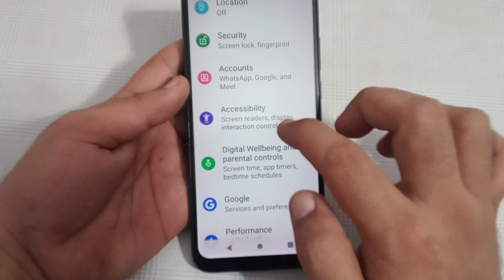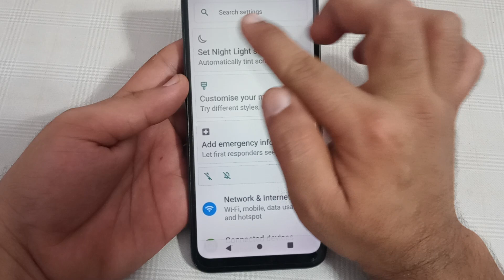Moto edge 40 mein power button end call use Karen, Moto edge 40 power button end call setting